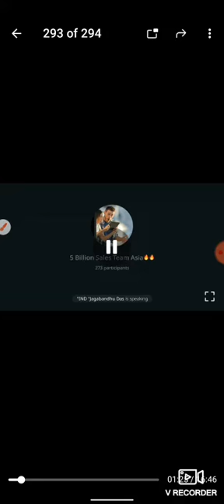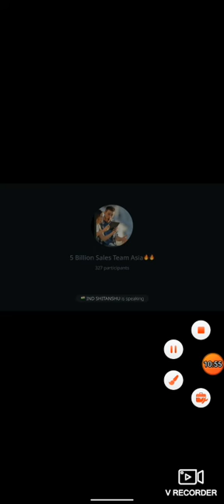tellygram latest meeting update